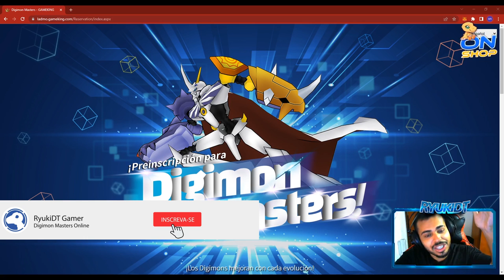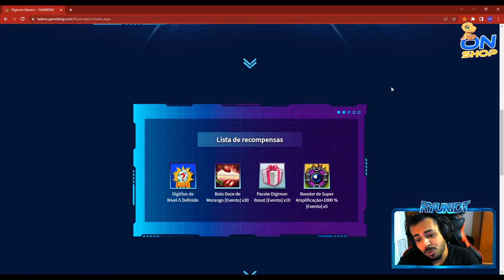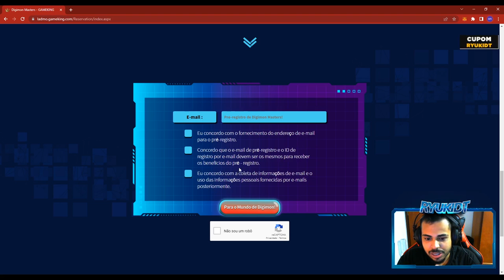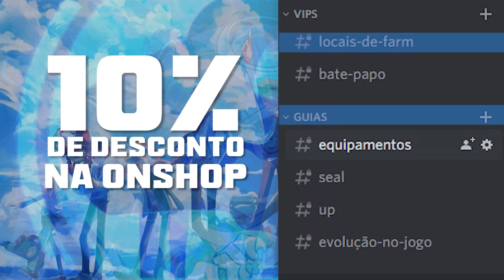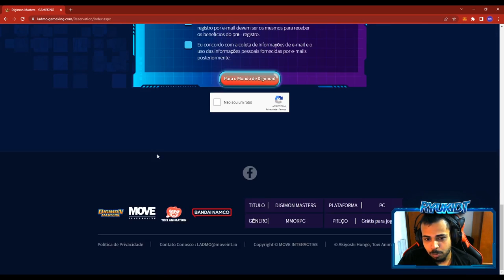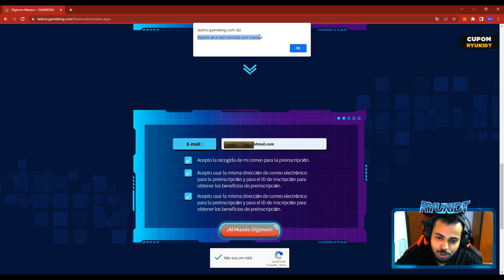FINALMENTE! PRÉ-REGISTRO DO LADMO VAZOU!